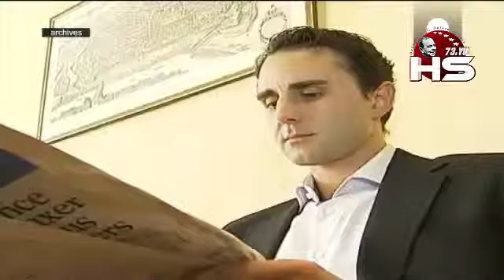İsviçre bankalarından 120 milyar Dolarlık sızıntı